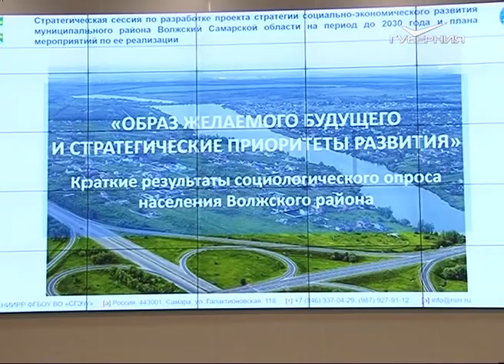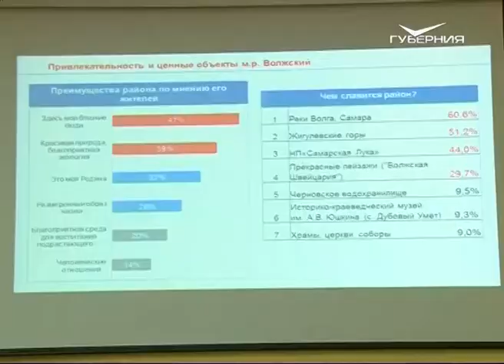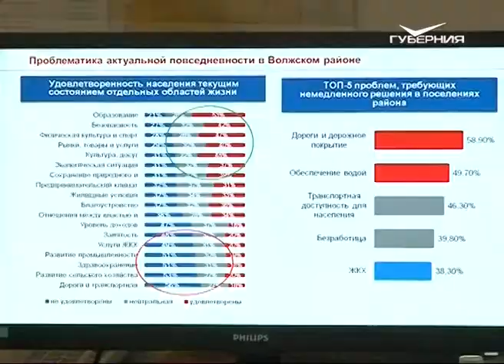В Волжском районе заработала открытая диалоговая площадка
Главный её участник - гражданское общество. Дискуссии с экспертами и представителями профильных ведомств преследуют одну цель - найти те точки роста, которые позволят району совершить рывок в развитии. О том, как воплощается в жизнь идея главы региона о территориальном стратегическом планировании, расскажет Владислав Жирнов.